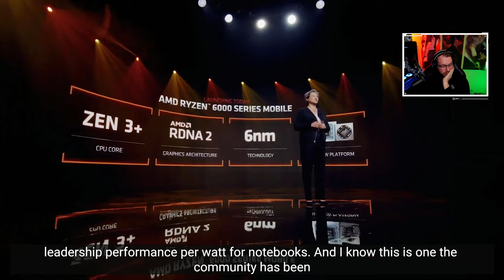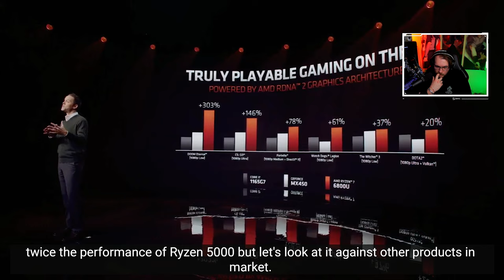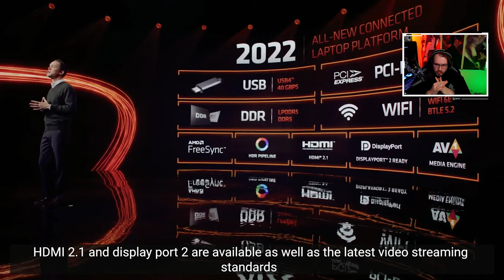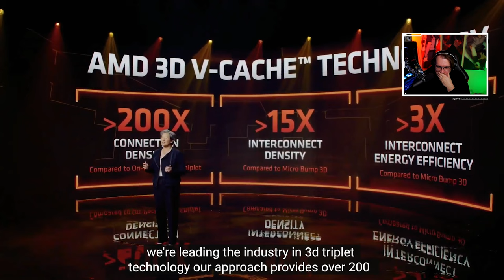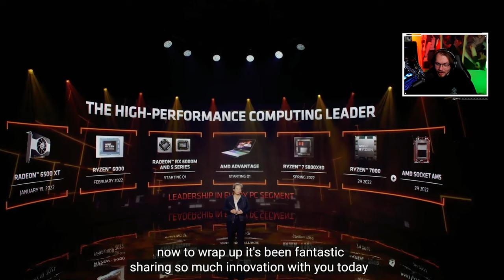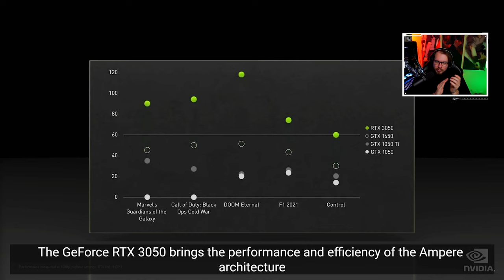AMD e NVIDIA al CES 2022: Ryzen 7000 e RTX 3090 TI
Pc principale:
32 GB RAM DDR4 3600 MHz
SSD m.2 Samsung 970 EVO PLUS
2 x SSD Samsung 860 EVO
2 x SSD Samsung 860 QVO

MATERIALE VIDEO

1.671K Views - Mar 5, 2024
76% . 7.62K/10K